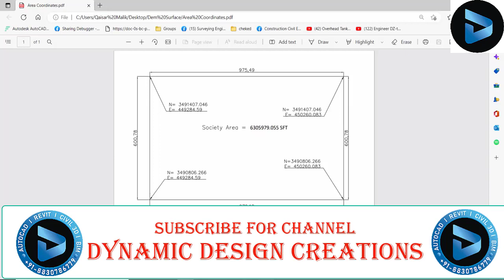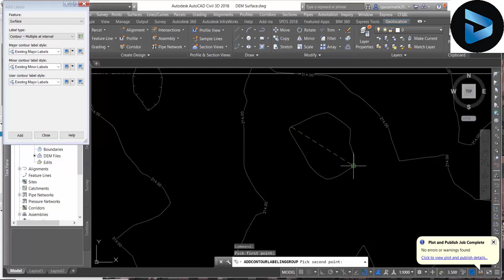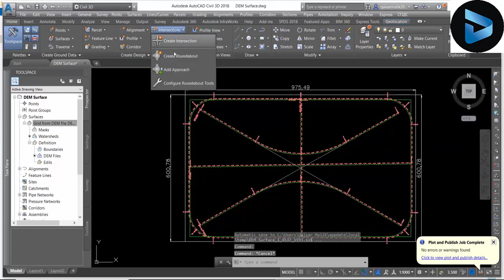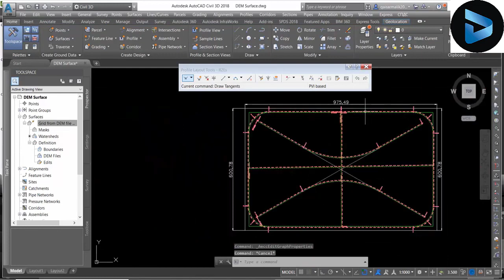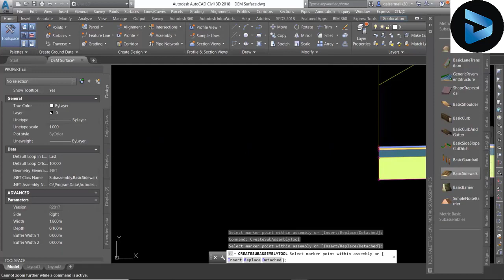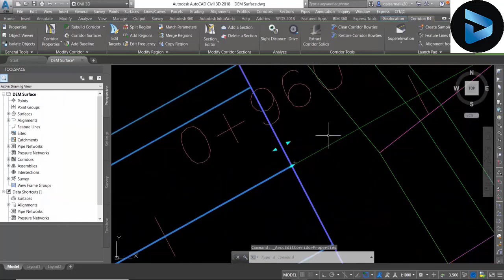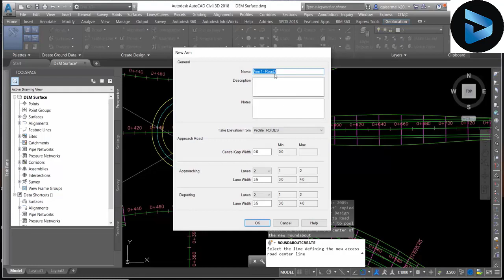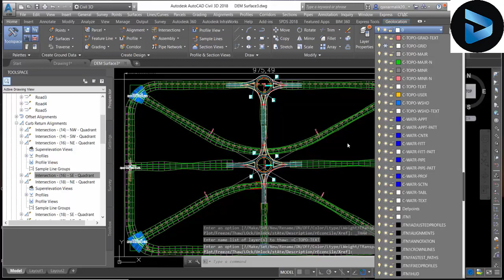How to Create Multiple Alignments | Roundabouts | Intersections in CIVIL3D 2023/2024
In this tutorial, you will learn how to create multiple alignments roundabouts intersections in CIVIL3D 2023/2024. We will take you through the entire process, starting from importing the necessary data and creating alignments to designing the roundabout and intersection layouts. We'll cover the best practices and techniques to create efficient and safe roundabout intersections, including grading, drainage, and pavement markings. By the end of this video, you will have the knowledge and skills to confidently design roundabouts and intersections in CIVIL3D 2023/2024. Whether you're a civil engineer, transportation planner, or CIVIL3D user, this tutorial is for you. So, grab your mouse and let's get started!

Learn Civil3d,Revit,Naviswork,Infraworks,Bim Modelling,Earthwork Quantity Take off.